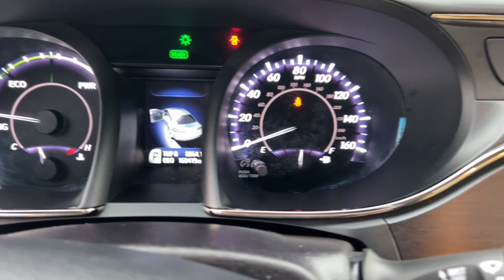2016 Toyota Avalon Hybrid Akron, Wadsworth, Canton, Barberton, Copley, OH Q0176A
Blizzard Pearl Used 2016 Toyota Avalon Hybrid XLE Premium available in Akron, Ohio at Summit Toyota. Servicing the Wadsworth, Canton, Barberton, Copley, OH area.

Summit Toyota
1535 Vernon Odom Blvd